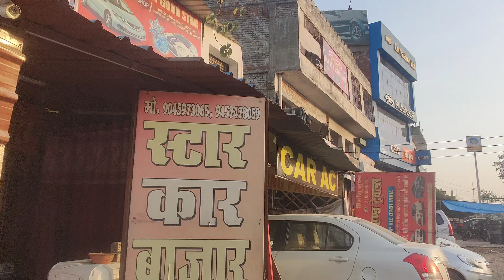Used Cars New Stock || Second Hand Cars || Bareilly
Star Car Bazar Bareilly:- 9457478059

Which car is best?
Which is the No 1 car in India?
Which is the strongest car?
Which car is best and cheap?
Sabse sasti car kaun si hai?
Sabse mahngi car kaun si hai?
Best car kaun si hai?
Which is best used car?
Which is the best second hand car?
Which car is best for buy a second?
Which car brand is best for second hand?
What are second hand cars called?
What is the cheapest second hand car to buy?
What are the top 5 used car brands?
Which car is best for family low price?
Where is used car bazar in Bareilly?